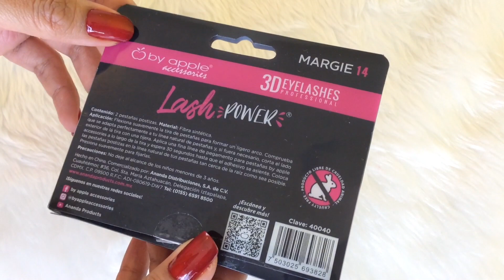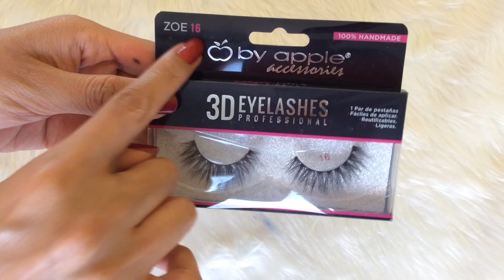CENTRO CDMX LANZAMIENTO | PESTAÑAS 3D EYELASHES BY APPLE ACCESSORIES | SORTEO NUEVA GANADORA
Hola, en éste vídeo les muestro el lanzamiento de la marca BY APPLE ACCESSORIES, se trata de cuatro nuevos modelos de pestañas de la línea "3D EYELASHES PROFESIONAL"
si eres de la Ciudad de México las podrás encontrar en tiendas como SEE BELLA, EL UNIVERSO DEL COSMÉTICO, BELLEZA FACTOR, ETC.

En el vídeo te muestro cada una de las pestañas y también la demostración de como las uso.

¿DÓNDE COMPRAR EN TU CIUDAD?